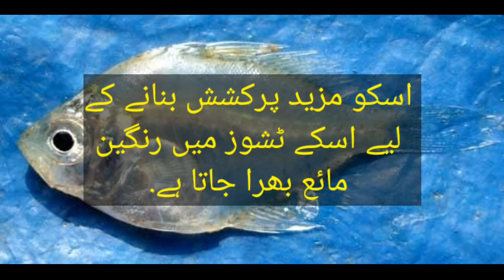Disco Fish / Glass Fish || Danger zone7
About Video: In this video, you will learn information about a beautiful fish called Disco Fish or Glass Fish. See the pictures and enjoy.